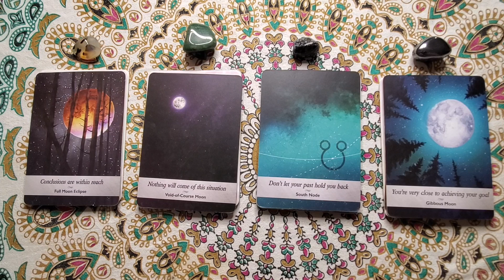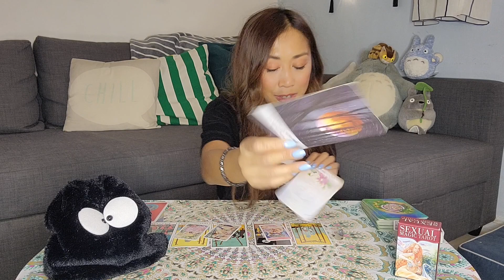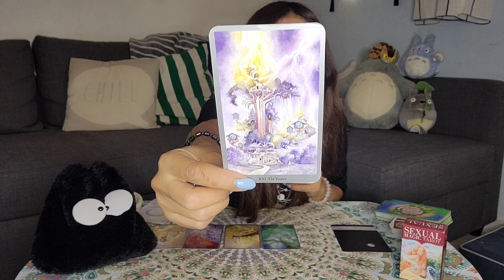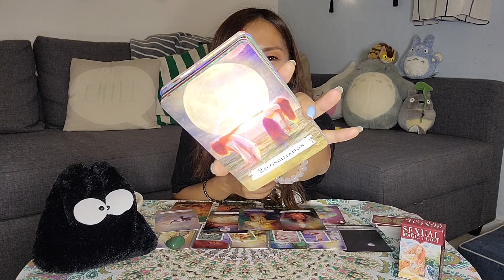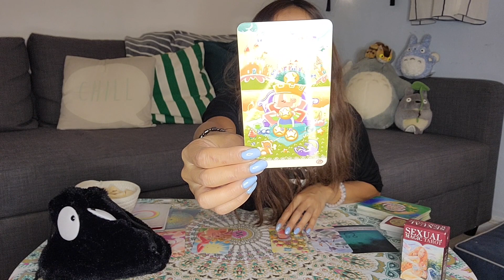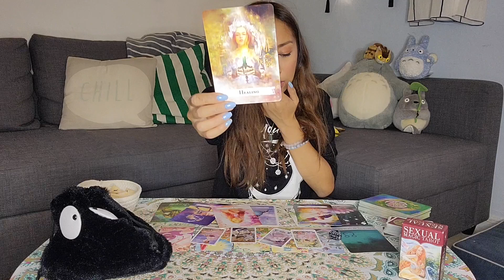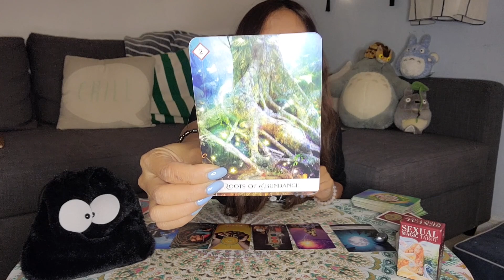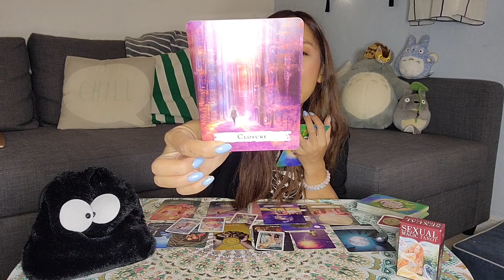🛌🏽 Channelled Messages From your Person 🌛 ᴘsʏᴄʜɪᴄ ᴛᴀʀᴏᴛ ʀᴇᴀᴅɪɴɢ 💕 - Pick A Card《 Letter Casting 》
Prepare your mind and soul. Pick intuitively!

This reading is an insight into what your person is thinking late at night, what they’re feeling, thinking and desirable actions they may take.

☻︎ 𝑹𝒆𝒎𝒆𝒎𝒃𝒆𝒓 𝒕𝒉𝒊𝒔 𝒊𝒔 𝒂 𝒈𝒆𝒏𝒆𝒓𝒂𝒍 𝒓𝒆𝒂𝒅𝒊𝒏𝒈, 𝒔𝒐 𝒑𝒍𝒆𝒂𝒔𝒆 𝒕𝒂𝒌𝒆 𝒘𝒉𝒂𝒕 𝒓𝒆𝒔𝒐𝒏𝒂𝒕𝒆𝒔, 𝒂𝒏𝒅 𝒘𝒉𝒂𝒕 𝒅𝒐𝒆𝒔𝒏'𝒕 𝒎𝒂𝒕𝒄𝒉 𝒍𝒆𝒂𝒗𝒆 𝒊𝒕 𝒃𝒆𝒉𝒊𝒏𝒅. 𝑯𝒐𝒘𝒆𝒗𝒆𝒓 𝒊𝒇 𝒚𝒐𝒖 𝒂𝒓𝒆 𝒕𝒓𝒊𝒈𝒈𝒆𝒕𝒆𝒅 𝒃𝒚 𝒂 𝒎𝒆𝒔𝒔𝒂𝒈𝒆 𝒊𝒏 𝒔𝒐𝒎𝒆 𝒘𝒂𝒚 𝒑𝒍𝒆𝒂𝒔𝒆 𝒕𝒂𝒌𝒆 𝒕𝒉𝒂𝒕 𝒊𝒏𝒕𝒐 𝒂𝒄𝒄𝒐𝒖𝒏𝒕 ☻︎

💫💫  𝙎𝙚𝙣𝙙𝙞𝙣𝙜 𝙇𝙤𝙫𝙚 𝙡𝙞𝙜𝙝𝙩 & 𝙋𝙤𝙨𝙞𝙩𝙞𝙫𝙞𝙩𝙮 ♡ 💕

▶ One Card Read - 5 USD
▶ One Question Reading - 30 USD
▶ Two Question Reading - 50 USD

🕰️      00:00    𝚃 𝙸 𝙼 𝙴 𝚂 𝚃 𝙰 𝙼 𝙿     🕰️

🔎  𝘾𝙡𝙤𝙨𝙚 𝙐𝙥  | 01:00  🔍
Group 1〚 Montana Agate 〛01:58
Group 2〚Aventurine 〛12:38
Group 3〚 Snowflake Obsidian 〛24:40
Group 4〚 Hematite 〛36:25